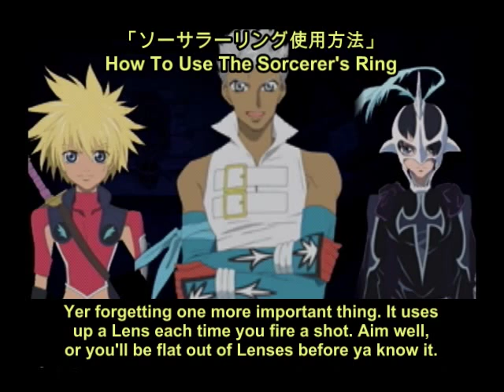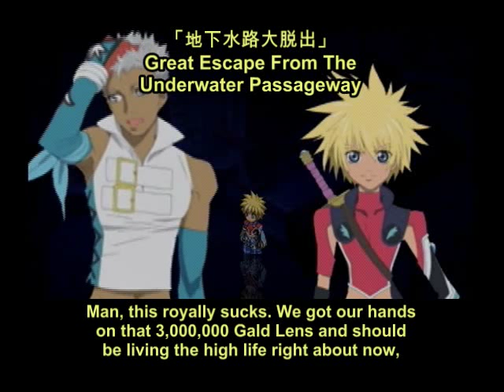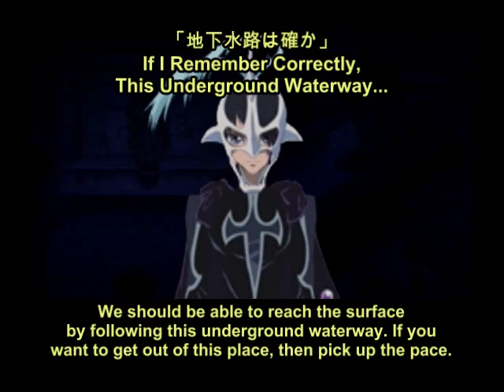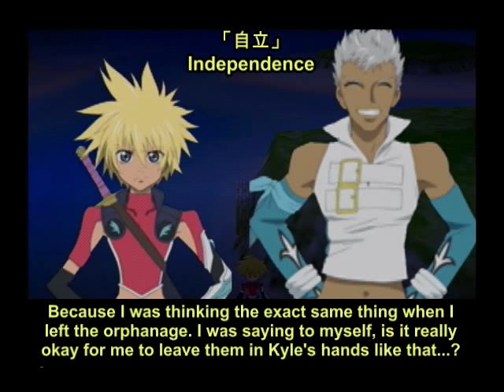Tales of Destiny 2 (subbed) Present Timeline Part 5: Sewers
Yay, I FINALLY finished this part! ^^ Anyways, hope that the conversation flows okay and everything since I did do this segment over the span of 5 months or so. Other than that, nothing really major happens, so enjoy the skits or whatnot. I'm probably going to take down that raw version of the sewer puzzle that I put up a while back too unless I get a lot of objections.

EDIT: Looks like the issue has been resolved, thankfully.